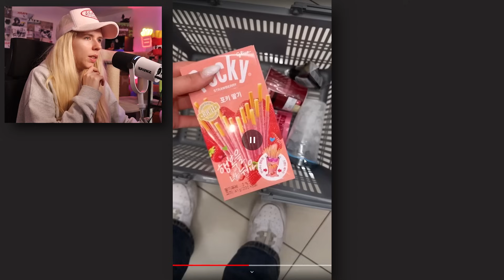ELINSKI REAGIERT auf VIRALE TIKTOK SCHOKOLADE